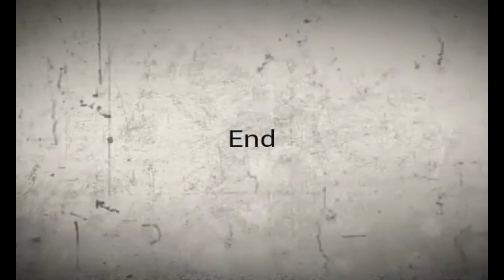DEMONIO ABRAXAS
Abraxas es una palabra de significado místico en el sistema del gnóstico Basílides, aplicándose allí al "Gran Arconte", el princeps de las 365 esferas.​ La palabra se encuentra en textos gnósticos como el Libro Sagrado del Gran Espíritu Invisible, y también aparece en los Papiros Mágicos Griegos.